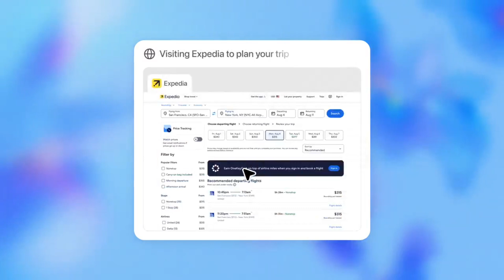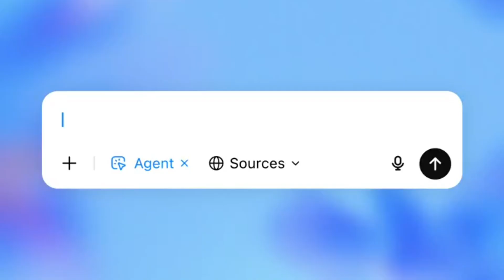How to use the NEW ChatGPT Agent (Insane potential)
Massive announcement today from OpenAI.

ChatGPT agent is LIVE.

ChatGPT can now do work for you using its own computer.

ChatGPT agent starts rolling out today to Pro, Plus, and Team users.

The agent uses a full suite of tools, including a visual browser, text browser, a terminal, and direct APIs.

ChatGPT agent dynamically chooses the best path: filtering results, running code, even generating slides and spreadsheets, while keeping full task context across steps.

ChatGPT agent’s capabilities are reflected in its state-of-the-art performance on academic and real-world task evaluations, like data modeling, spreadsheet editing, and investment banking.

This is going to revolutionize the white-collar labor market.